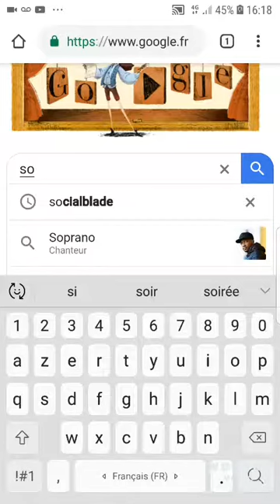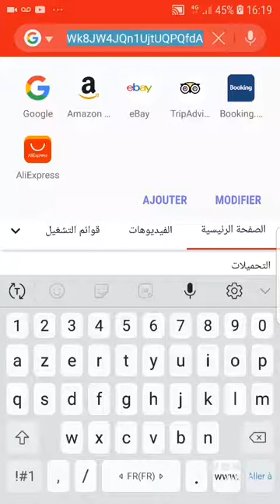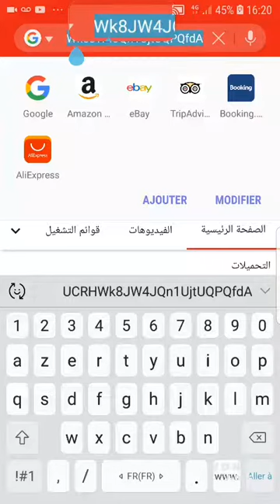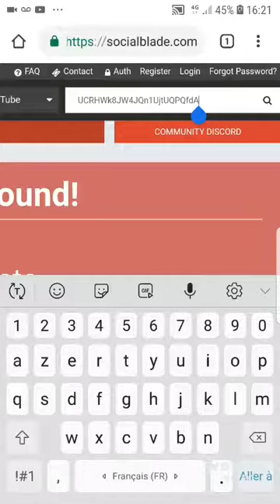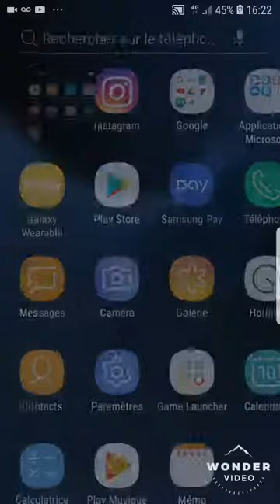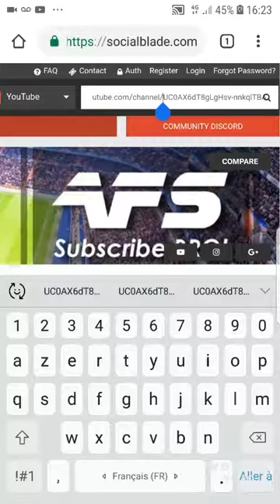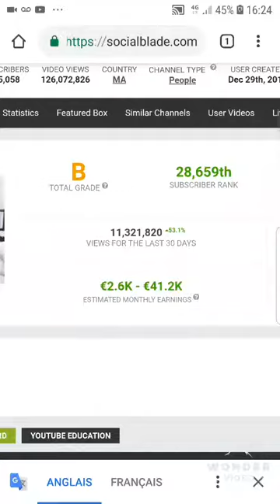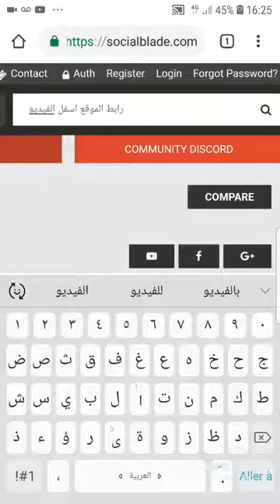الخاص لمعرفة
Découvrez les bénéfices de Youtube
Find out the profits of Youtube
የ Youtube ትርፍ ያገኙ
Պարզեք Youtube- ի շահույթը
Ezagutu Youtube-ren irabaziak
找出Youtube的利润
Youtubeの収益を知る
Descubre los beneficios de Youtube
Youtube का मुनाफा पता करें
معرفة أرباح اليوتبورز
الربح من الإنترنيت
موقع خاص بمعرفة أرباح اليوتيوب
الموقع الخاص لمعرفة ارباح اليوتوبورز